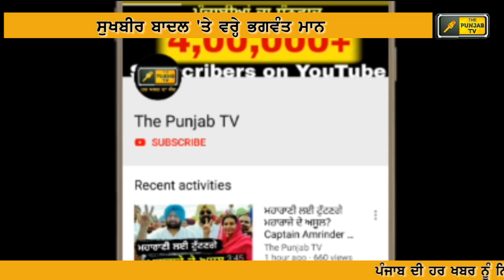ਸੁਖਬੀਰ ਬਾਦਲ ਨੂੰ ਭਗਵੰਤ ਮਾਨ ਦਾ ਜਵਾਬ Bhagwant Mann reply to Sukhbir Badal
Ranjit Singh Brahmpura
Sewa Singh Sekhwan
Ratan Singh Ajnala